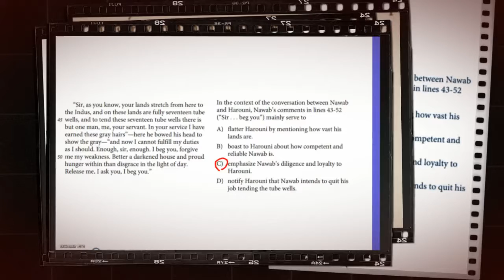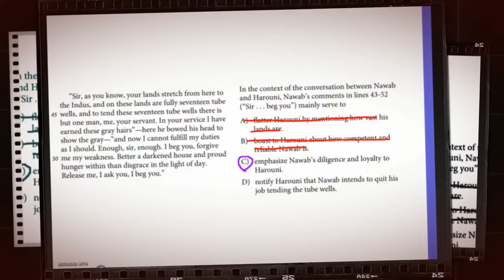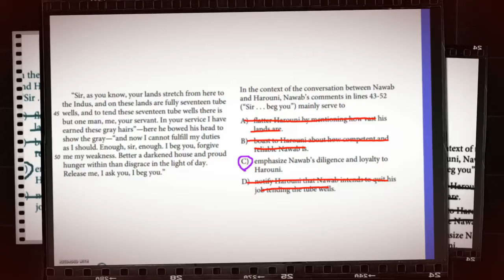11-7 SAT Reading - Question 5